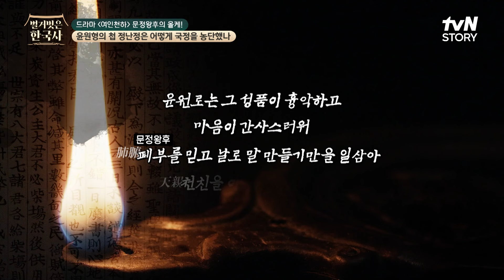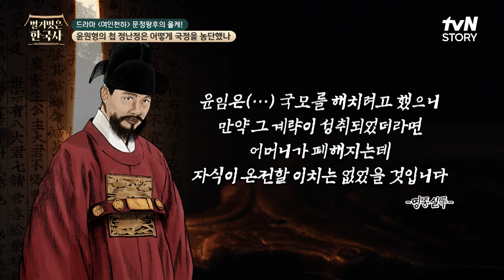문정왕후에게 대윤을 탄핵하라는 내용의 밀지를 청해 을사사화의 도화선이 된 정난정 벌거벗은한국사 EP.115 | tvN STORY 240703 방송